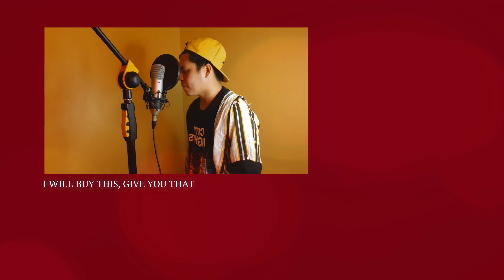Zo zo & Kyle Zagado - This February 14 (Stripped) [Video]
Available in All Digital Stores

Music Production / Mixed / Mastered : Zo zo
Art: Zo zo
Lyric Video: Zo zo
Prod by. ZoBeats

Sa mga gusto magpasulat ng kanta or mag paproduced ng beats
contact nyo lang ako dito: